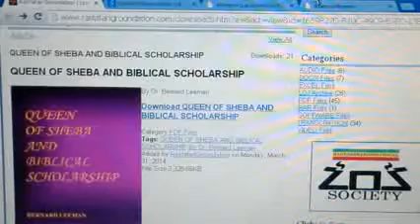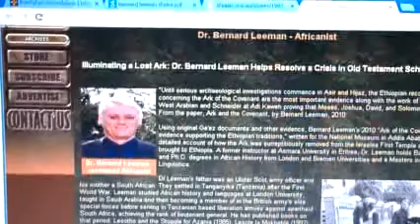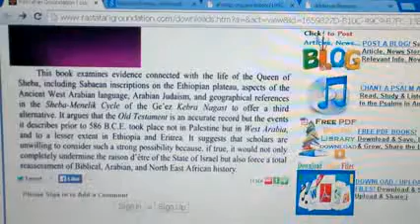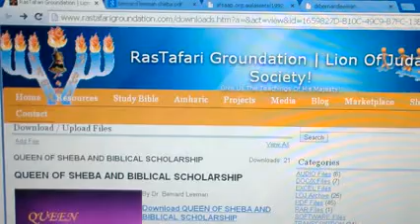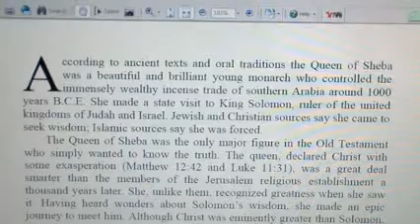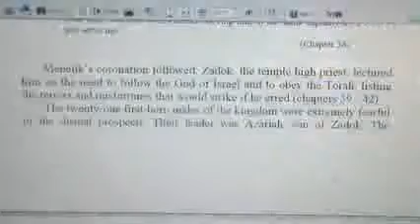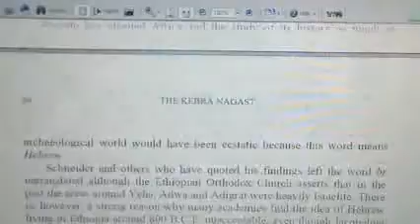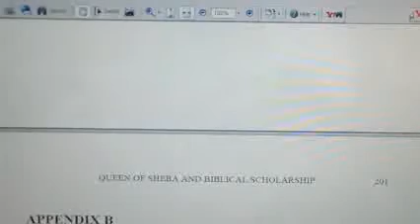P2 Ethiopia's Queen of Sheba & Biblical Scholarship @BernardLeeman Kebra Nagast